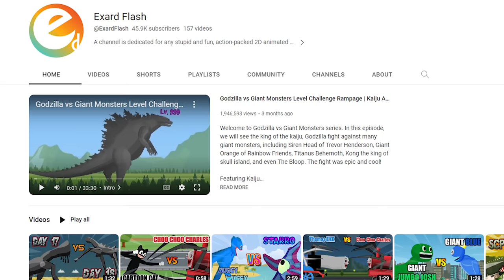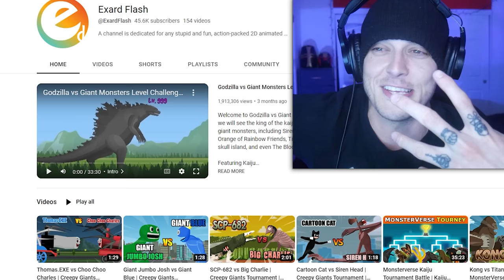Reacting to ULTIMATE MONSTERVERSE KAIJU TOURNAMENT BATTLE